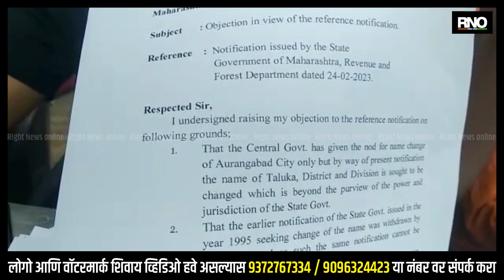CHH. SAMBHAJINAGAR | छत्रपती संभाजीनगरला विरोध दर्शवण्यासाठी अर्ज भरणे सुरू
छत्रपती संभाजी नगर औरंगाबाद शहराचे नामकरण होऊन छत्रपती संभाजीनगर करण्यात आले. याला केंद्राने व राज्य सरकारने मंजुरी दिली आहे. यासंदर्भात विरोध दर्शवण्यासाठी एमआयएम पक्षाचे खासदार यांनी साखळी उपोषण आज सुरू केले आहे. त्याच अनुषंगाने त्यांच्या पक्षातील काही कार्यकर्ते छत्रपती संभाजीनगर या नावाला विरोध दर्शविण्यासाठी अर्ज भरून देत आहे आणि अर्ज भरण्यासाठी चांगला प्रतिसाद असल्याचे आज रोजी दिसत आहे. यावेळी नागरिकांची प्रतिक्रिया घेतली असता नागरिक म्हणाले की आम्ही औरंगाबादचे रहिवासी आहोत या ठिकाणी औरंगाबाद या नावाने आमची ओळख आहे आणि ती मिटू देणार नाही.

BYTE - माजी नगरसेवक आजीम हाश्मी आणि नागरिक